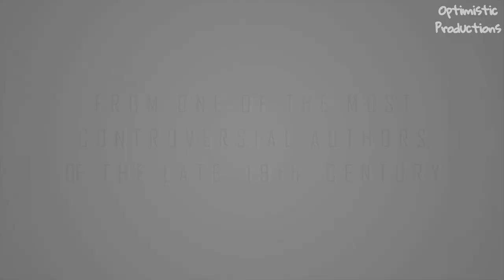Death Of Birth | Official Trailer | Sovini Mondal,Sumit Kundu | Rounak Das | Nov 13 | My Cinema Hall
Laboni, a young introvert woman, has a complicated medical condition. She is married to Sambit, a loving husband. Their seemingly happy life stalls, when Sambit, meets with a fatal train accident.

Presenting ,The Official Trailer Of  "Death Of Birth", our upcoming short film.
Releasing On November 13, Only On My CinemaHall.

VIDEO CREDITS :

Written,Shot,Edited and Directed By : Rounak Das
Cast : Sovini Mondal, Sumit Kundu, Adrija Bhattacharya, Suman Dey
Based On a Short Story By : Kate Chopin
Background Score : Animesh Chakraborty
Assistant Cinematographer : Ritam Paul
Assistant Directors : Amartya Saha, Debanjali Mitra
Make-Up and Prosthetics : Samiran Das
Sound Design & Film Mix : Star Audio
Produced By : Rounak Das
Social Media Partner : Empeiria

Music On : Star Audio
Lyrics : Madhurima Roy
Composition : Boudhayan Sarkar
Playback Singer : Anyesha Ray
Promos : Optimistic Production Studios